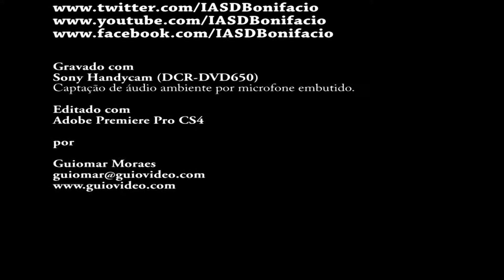Connect Trio & Banda - Medley: ... (21/05/2016)